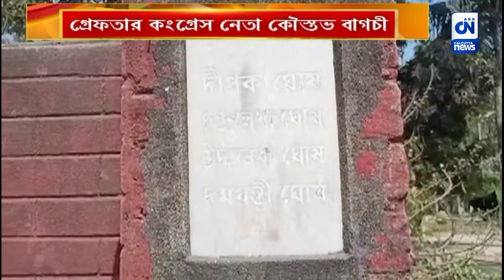গ্রেফতার কংগ্রেস নেতা কৌস্তভ বাগচী | CN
শুক্রবার সংবাদিক বৈঠক করে দীপক ঘোষের বই বিতরণ করার কথা জানিয়েছিলেন কংগ্রেস নেতা কৌস্তব বাগচী। শনিবার বই নিতে দীপক ঘোষের বাড়ি যাওয়ারও কথা ছিল কৌস্তভের। যদিও তার আগেই গ্রেফতার কৌস্তভ। বিকেলেই মিলল জামিন।